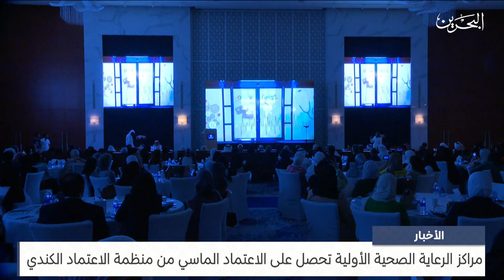مركز الأخبار : رئيس المجلس الأعلى للصحة يشيد بحصول مراكز الرعاية الصحية الأولية على الاعتماد الماسي